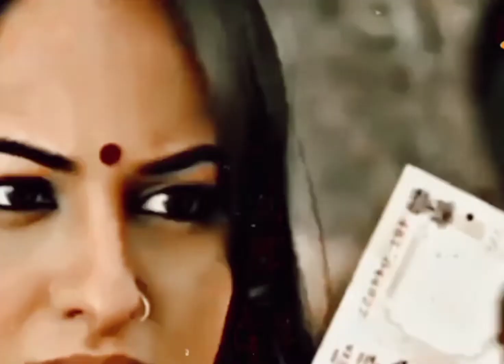Salman khan beautiful past movement video for sonakshi & Aishwarya & katrina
Salman khan special video